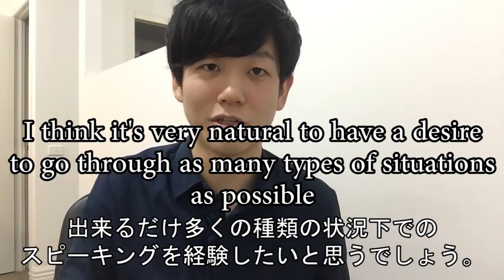留学不要の独学スピーキング上達法「独り言」の具体的なやり方 TOEIC満点、英検１級、IELTS 8.5、TOEFL 114点保持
1. 《英語学習法教材English Intelligence》（元々9800円で提供していた有料教材です）
2. 《発音マスタークラス1本目の講座》
3. 《英語学習法講座1本目の講座》
4. 《ニックの英語学習アドバイス動画》

独学英語学習者のための最強のスピーキング学習法「独り言」について具体的にお話します。

英語学習方法を提供しているATSUです！

【自己紹介】
こんにちは！

ATSUと申します。
私は現在オーストラリアのメルボルンにて世界４大会計事務所の一つで、ネイティブ環境の中公認会計士として働いています。ですが学部まではずっと日本で過ごしてきたいわゆる純ジャパです。

しかし
英検１級 (2010 - 大学２年生)
TOEIC970点（L495、R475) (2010 - 大学２年生)
⇒その後990点獲得 (2014-大学院２年生)
TOEFL iBT 103(R26 L23 W28 S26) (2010 - 大学２年生)
⇒その後114点(L30 R28 S27 W29)を獲得（2015）
米国公認会計士試験全科目合格　（2013 - 大学院１年生）
IELTS8.5 獲得しました。(L9.0 R9.0 W7.5 S8.0 OA8.5)(大学院２年生）

を獲得しています。

本チャンネルを軸では日本で22年過ごした純日本人として生きてきた私が培った「英語学習方法」や「英語に対する考え方」をシェアしています。英語のフレーズを紹介するといったことがメインではなく、あくまで英語に対してどうアプローチすべきかについて私の考えを体系的に共有するチャンネルです！